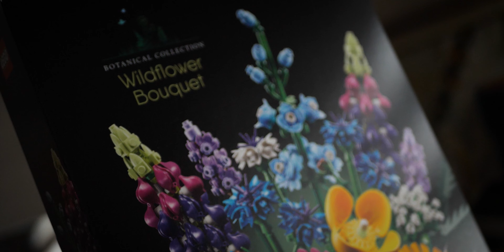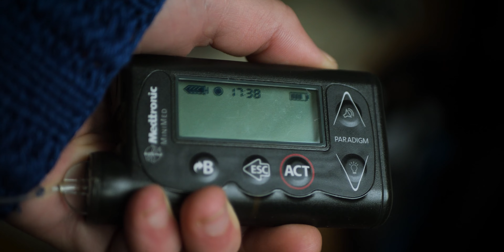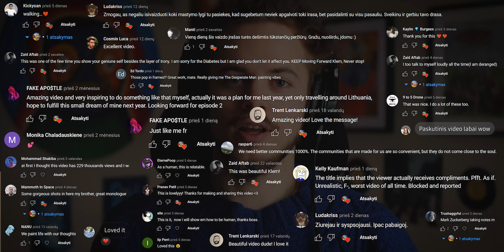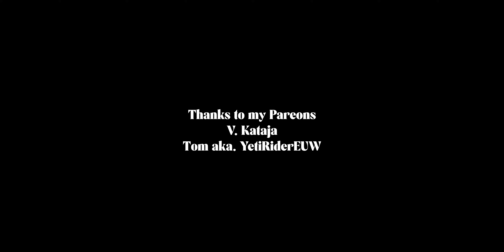Revealing my deepest darkest secrets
SUPPORT ME ►